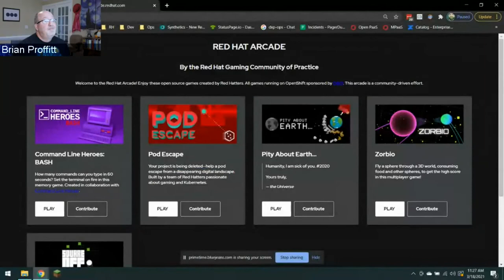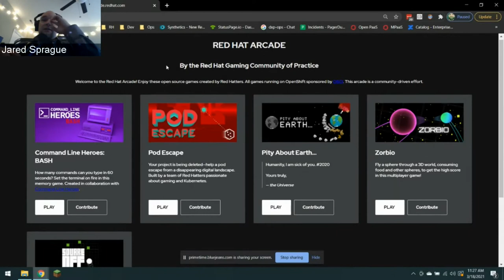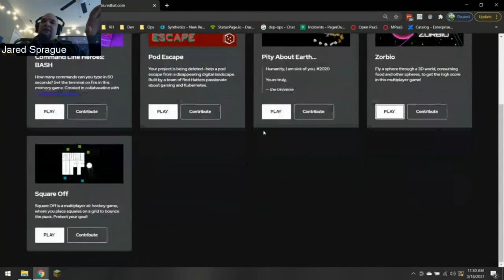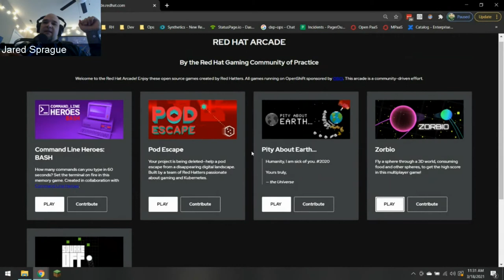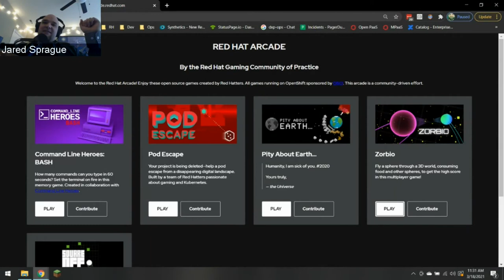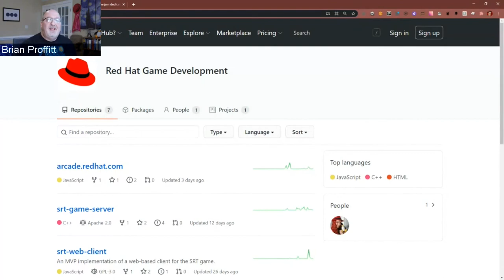Community Central: Red Hat Arcade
The Red Hat Arcade is a project many years in the making. From individual colleague's open source gaming projects to Red Hat Summit keynotes, Red Hatters have a long history of contributing and building around the gaming space for educational, demo, and entertainment purposes.

Born from Red Hat's Gaming Community of Practice, this community felt it was important to recognize and highlight the extra nights and weekends of effort poured into the games and interactive experiences that have made so many memorable moments for both customers as well as Red Hat's internal teams, and make the end results as accessible as possible.

Join moderator Brian Proffitt and guests Erik Jacobs, Roderick Kieley, Derek Reese, and Jared Sprague as they explore the origins of Red Hat's Gaming CoP and the exciting new Red Hat Arcade!